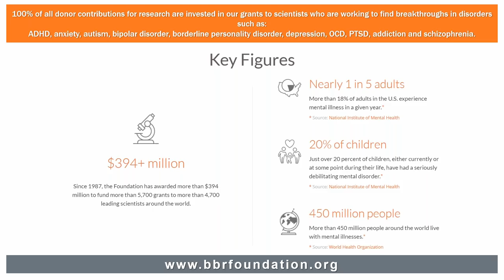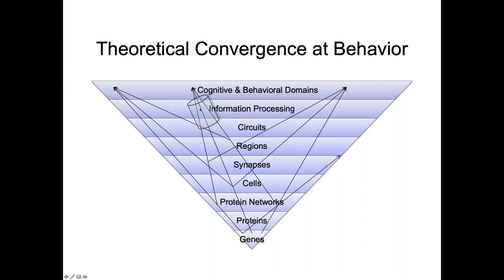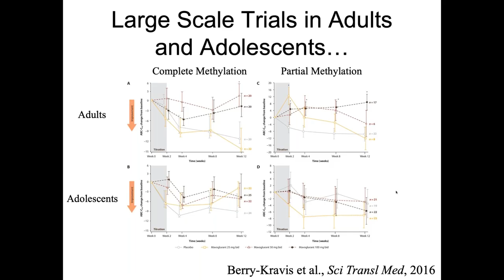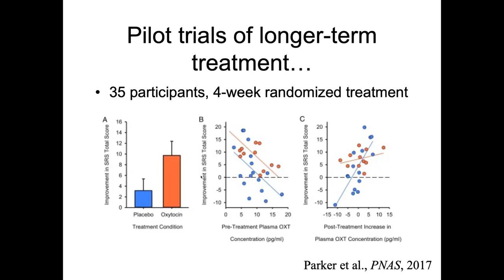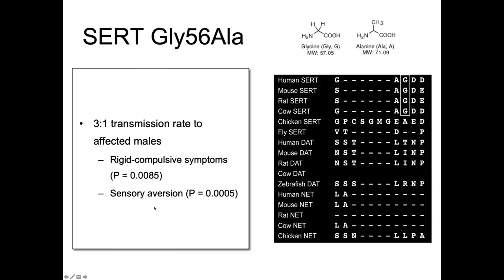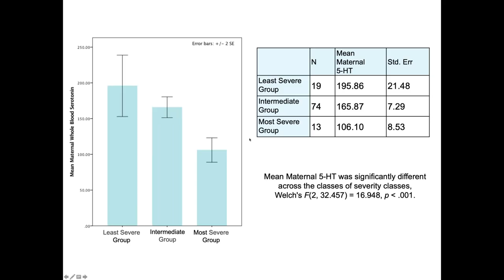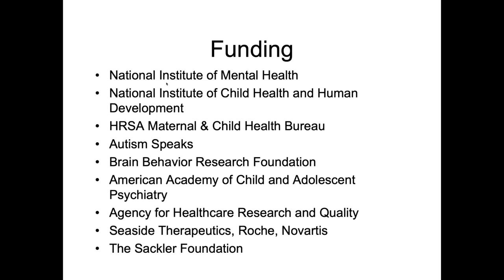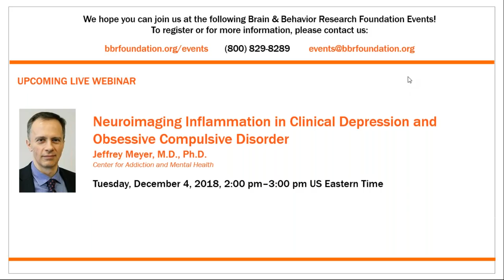Pathways to New Treatments in Autism Spectrum Disorder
Each month The Brain & Behavior Research Foundation hosts a Meet the Scientist Webinar featuring a researcher discussing the latest findings related to mental illness. In November, 2018, the Foundation featured Dr. Jeremy M. Veenstra-Vander Weele of Columbia University.

Description: Autism spectrum disorder (ASD) is increasingly recognized as a common disorder that usually leads to life-long difficulties, with no current treatments that are based on the underlying neurobiology. Emerging genetic findings in ASD point to opportunities to develop treatments in small subgroups of children, each less than 1% of the ASD population, who share common genetic risk that can be studied in cellular or animal models. Parallel emerging neuroscience findings suggest brain systems that underlie social and repetitive behavior across species and could provide opportunities for treatments that benefit a larger group of children with ASD but likely have a smaller impact. Dr. Veenstra-VanderWeele will discuss examples of these opportunities, as well as challenges, to develop new treatments in ASD.